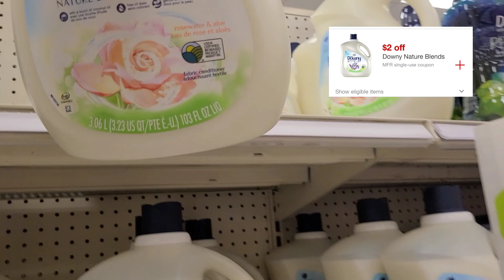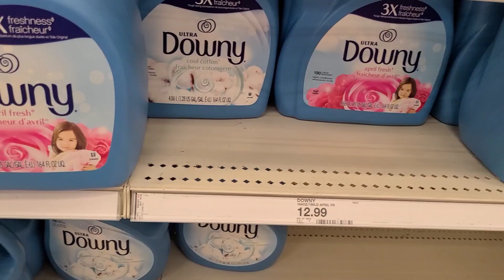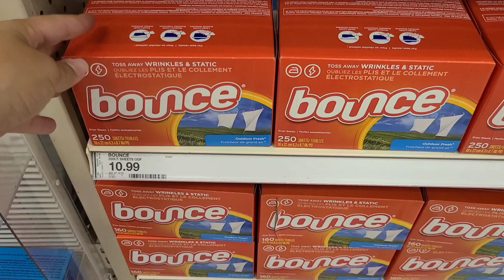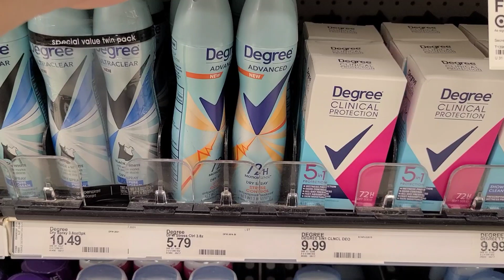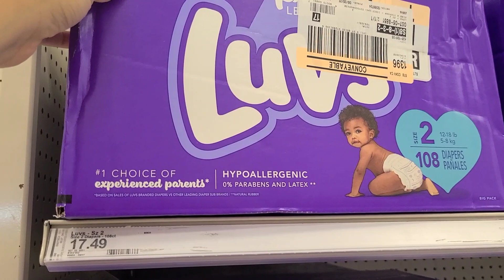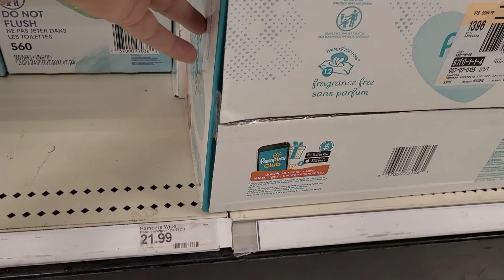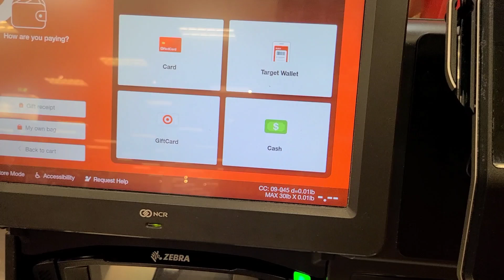🛑🔥 DETERGENTES UTILIZANDO CUPONES DIGITALES 🛑🔥 OFERTA CON GANANCIA